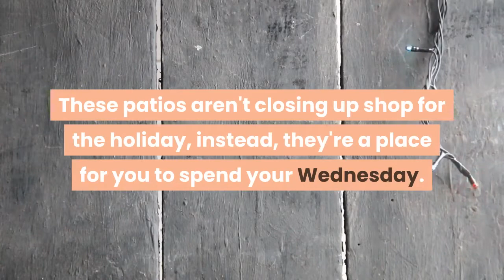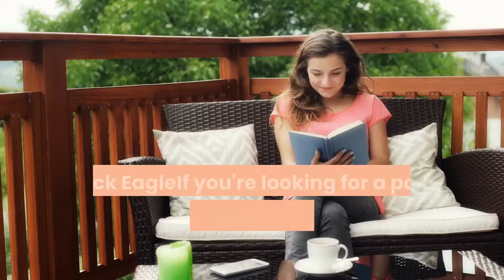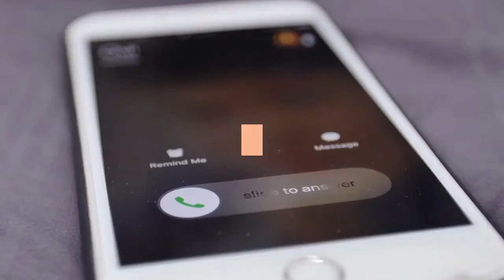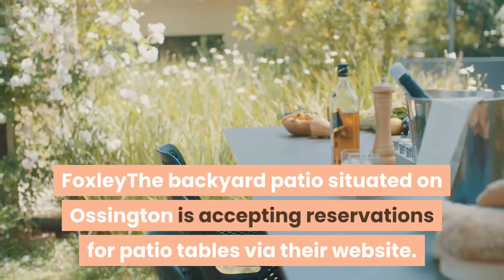45 patios open in Toronto on Canada Day 2020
Patios open on Canada Day 2020 in Toronto allow you to celebrate the country's big day in the sunshine with a drink in hand. These patios aren't closing up shop for the holiday, instead, they're a place for you to spend your Wednesday. Just make sure you know the rules. Here are some patios confirmed to be open on Canada Day in Toronto. Allen'sThe sprawling backyard patio on the Danforth will be open for the day starting at 11:30 a.m. Reservations can be booked by calling . Amsterdam BrewHouseThe popular waterfront patio will be open for walk-ins only on July 1. Grab a beer and take in the view. The Auld Spot PubReservations are recommended to get a table at this patio on the Danforth on Canada Day. Book a table between 1 p.m. to 10 p.m. by emailing  . The Aviary BrewpubThe sundrenched wraparound patio at this brewery in the Canary District is open from 11 a.m. to 11 p.m. on July 1. Food will be served between noon to 8 p.m. Bar Hop BrewcoThe rooftop patio at Peter and Queen will be open until midnight on Canada Day. Photo by Hector Vasquez. BaroThe beautiful rooftop patio on King West will be accepting walk-ins from 1 p.m. until 2 a.m. Expect specials on tacos and tequila. Black BullIf you're strolling down Queen West on Wednesday looking for a pit stop make sure to pop into this patio for a quick drink and some bar snacks. Black EagleIf you're looking for a patio in Church Wellesley Village on Canada's big day this is the spot. They're open from 3 p.m. to midnight. Cabana Waterfront PatioThe former Cabana Pool Bar patio will be the ultimate place to celebrate Canada's birthday. Cabanas for the day can be reserved by visiting their website. The ChaseTake the beautiful views of the Financial District on July 1 on this swanky rooftop patio. Resos can be secured online. The sprawling patio at El Catrin is a great place to grab a drink. Photo by Jesse Milns. Chubby's Jamaican KitchenThe Portland Street restaurant is keeping its doors open for Canada Day from 4 p.m. to 10 p.m. Visit Resy to book a reso. Chula Taberna MexicanaCome July 1 this Leslieville patio will be open starting at 1 p.m. and operating well into the evening. The CommonerThe Roncesvalles Village pub will be open starting at noon. DashaThe Chinese restaurant on King West will be open starting at 4 p.m. Reservations can be made through OpenTable. El CatrinThe sprawling patio at this Mexican restaurant in the Distillery District is open from 12 p.m. to 10 p.m. Flo's DinerThe Yorkville diner is taking reservations by calling  . They're open from 10 a.m. to 3 p.m. on Canada Day. FoxleyThe backyard patio situated on Ossington is accepting reservations for patio tables via their website. Book now for tomorrow. Gusto 101Both the street level and rooftop patio will be open on Canada Day.